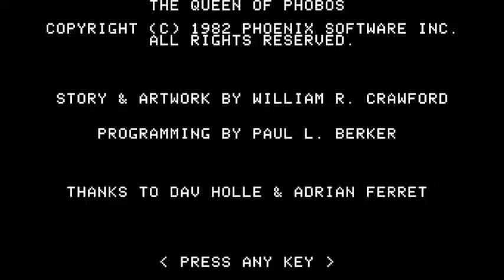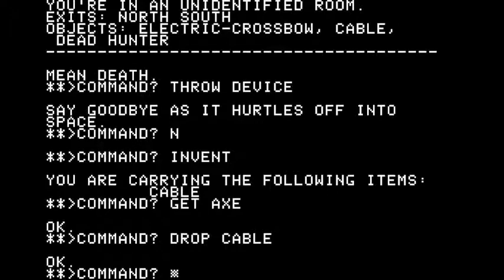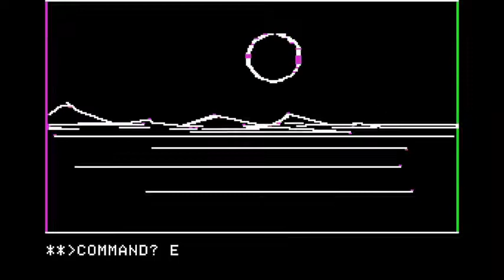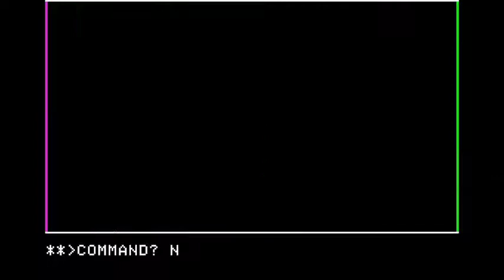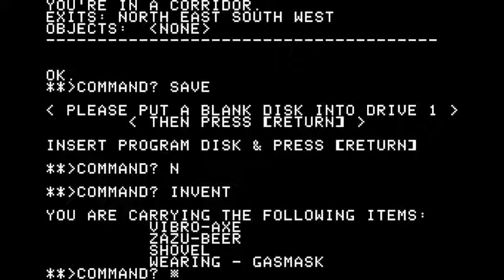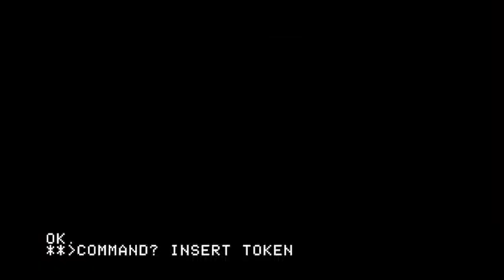Queen of Phobos walkthrough/longplay (Apple II - Phoenix Software)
Queen of Phobos was a graphics adventure game published by Phoenix Software in 1982 for the Apple ][.

I like its simple, elegant graphics and its peppy parser. The few animated scenes are well executed, especially the zombie one.

Walkthrough - The Book of Adventure Games by Kim Schuette